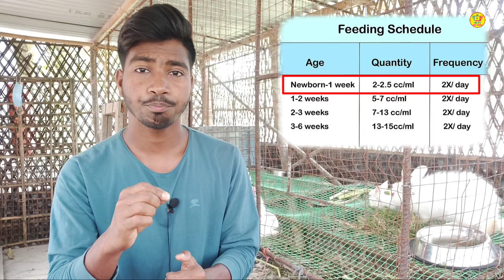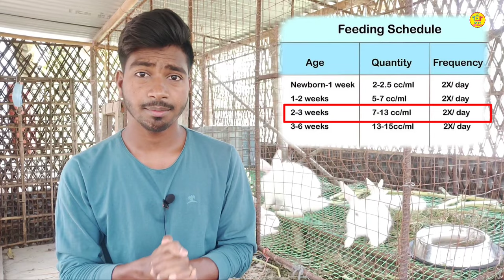मादा खरगोश मर जाती है तो बच्चे को दूध कैसे पिलाए | How to Hand Feed Baby Rabbit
🤷‍♂ Welcome to Assam Krishi TV📺

🌍 Our Social Website Link:-

1. Facebook

2. Instagram
Link:- @siddique4537

                                        Ab.Siddique